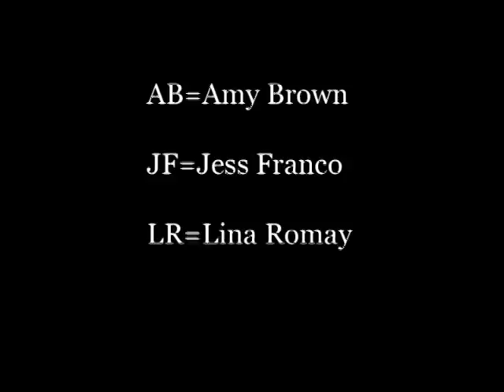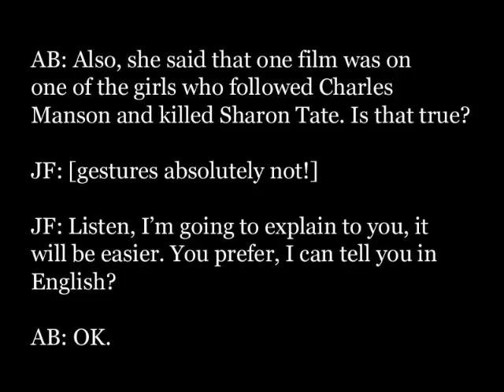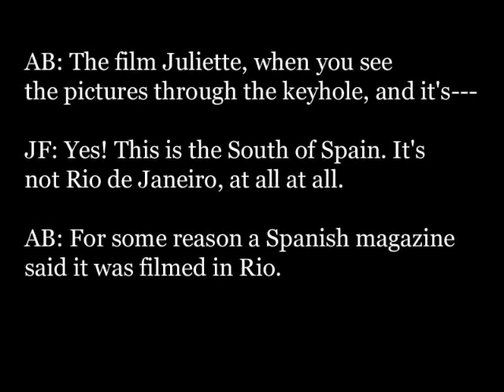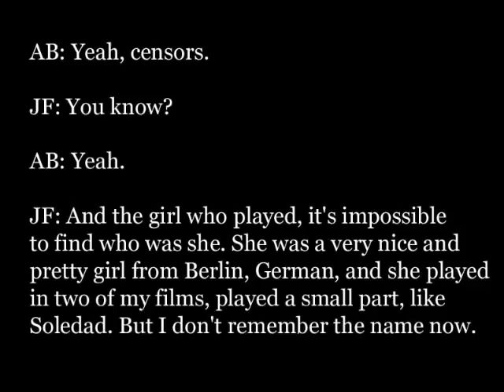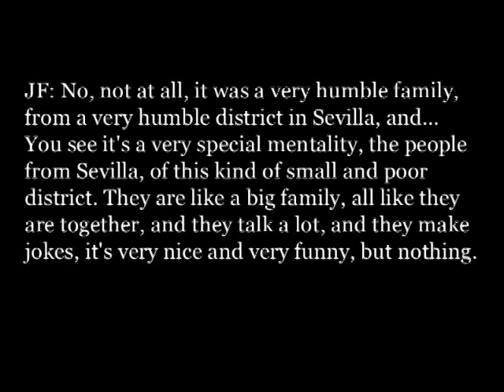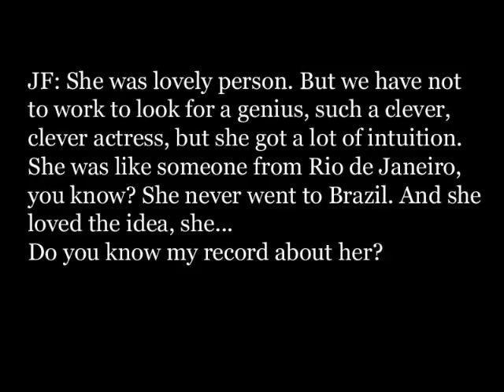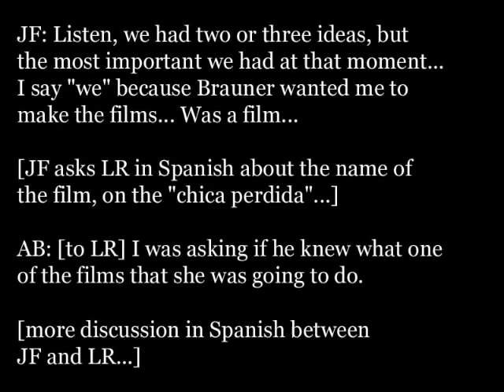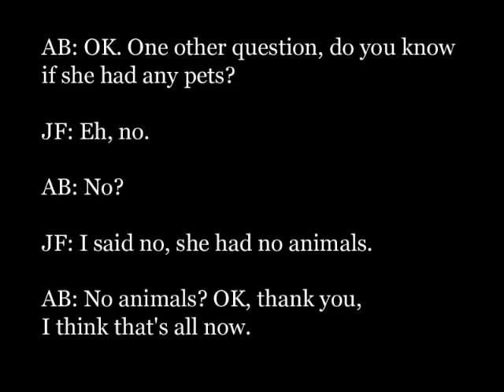Jess Franco interviewed about Soledad Miranda (audio)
In September 2009, I, creator of SoledadMiranda.com and the undisputed queen of Soledad Miranda research in the world, had the unbelievable chance to interview someone who not only knew her very well, but was responsible for her lasting fame: Jess Franco. You can read an account of the circumstances

For the past five years the interview has existed in text form on my website, but now I have a good microphone so I held the mini tape player up to the microphone to preserve Jess's words (RIP) digitally forever, and share them with the rest of the world. I decided to interview him primarily in French because he was supposedly better in French than English, and I do speak French. The interview switches at times to English per Jess, but the whole piece is translated on screen in English (except Spanish conversation between Jess and Lina Romay, who was also there [RIP], as I sadly still am not very good at Spanish).

to read how I was able to meet and interview Jess, and hang out with him too! Photos are there, and lots more. I hope you enjoy my labor of love. Jess has a great memory of Soledad's character, but a couple of inaccuracies in terms of her non-Franco career as noted on the slides.

(Apologies to any authors misquoted in the interview. I got the referenced quotes from websites, magazine articles, books, etc.)